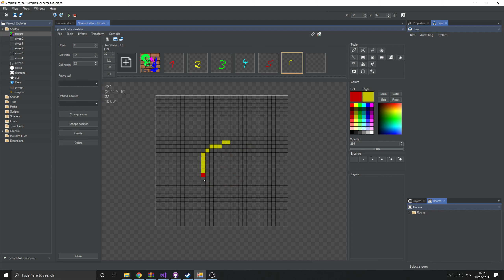Simplex - Sprites Editor \ Animations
We are getting more tools for the Sprites Editor in.